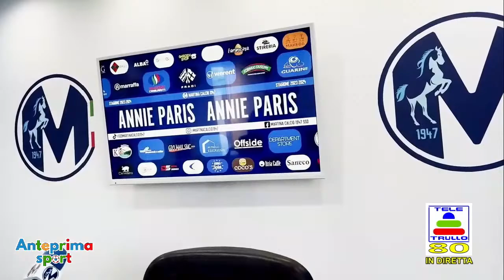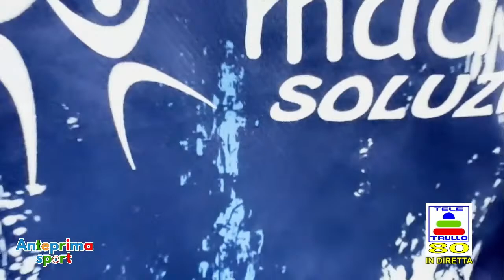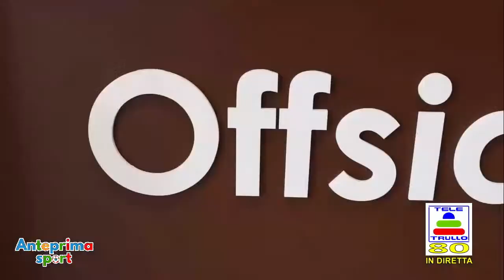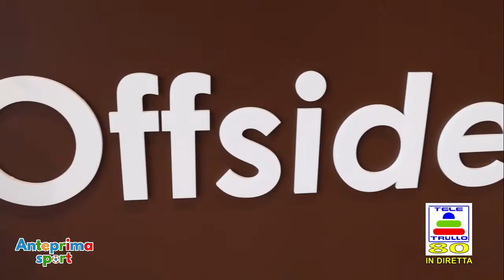ANTEPRIMA SPORT - 22/02/2024